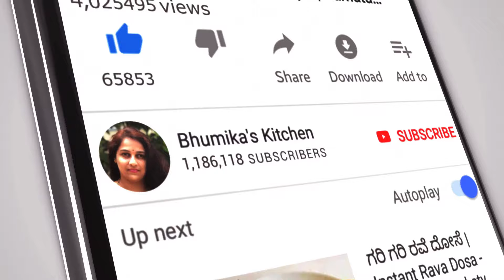ಮೇತಿ ದಾಲ್ | methi dal recipe | methi dal fry recipe | how to make dal methi fry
Hi today im showing how to make methi dal fry recipe in simple and easy method.Try this recipe its really very tasty and easy to make.

Happy Cooking

Your's truly
Bhumika